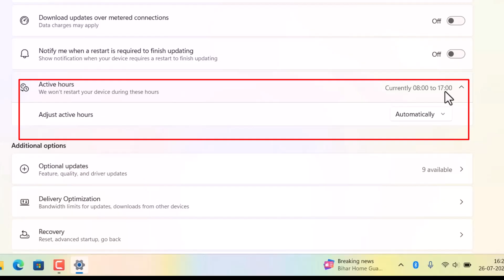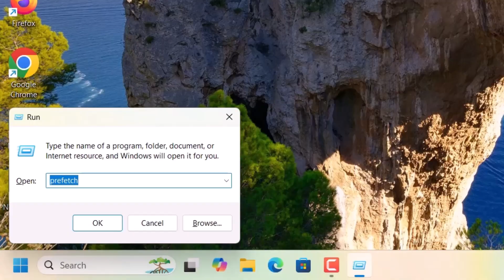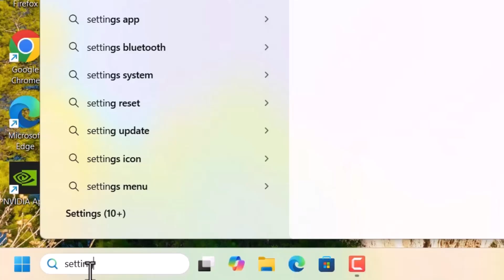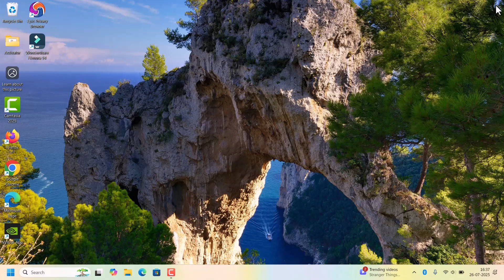How to Stop Windows Auto Restart After Update Permanently (2025 Guide)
Tired of your PC restarting automatically after a Windows update? In this quick tutorial, we’ll show you how to disable forced auto restart after updates in Windows 10 and Windows 11. Whether you’re working on something important or just want more control over your computer, this step-by-step guide will help you stop unexpected restarts for good.

We’ll cover:
Why Windows forces restarts after updates
How to turn off auto restart using Group Policy Editor
Registry tweaks for Home edition users
Bonus tips to delay or schedule restarts manually
No more interruptions! Follow along to regain control of your system and prevent annoying restarts after updates.